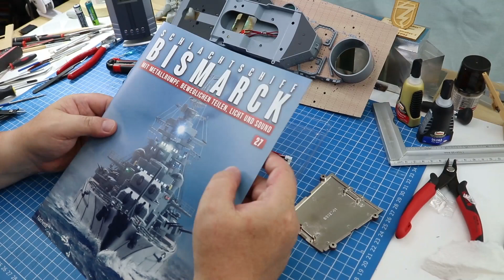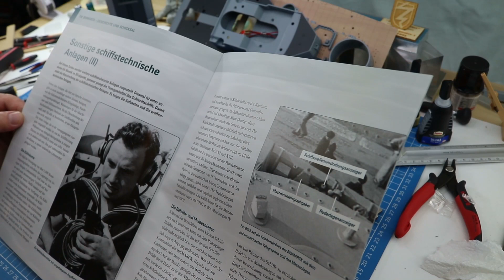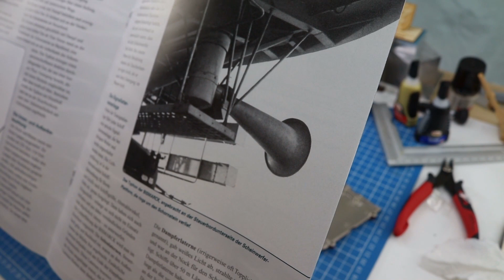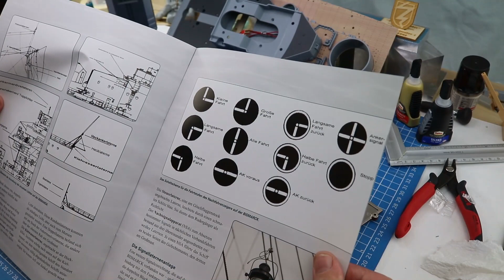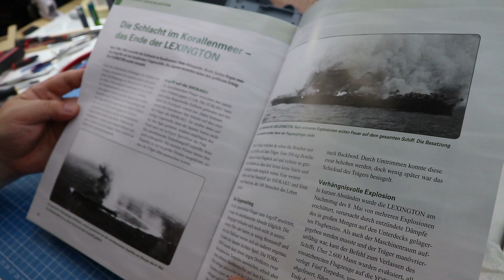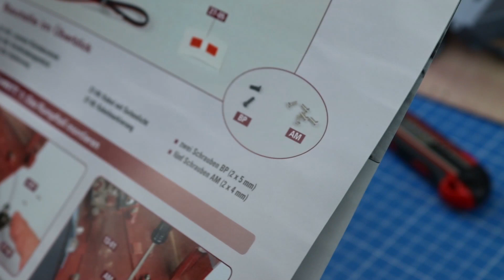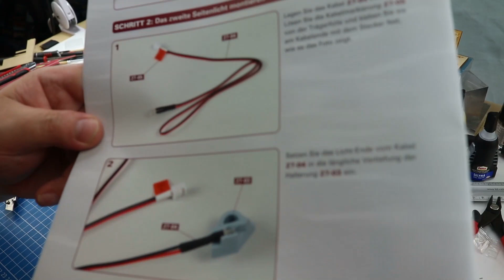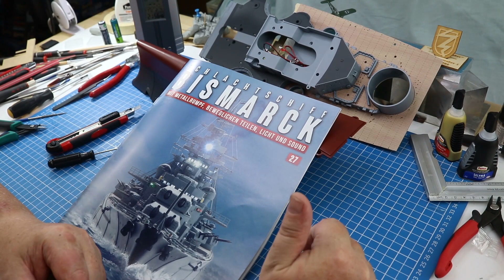Bau die Bismarck II - 027